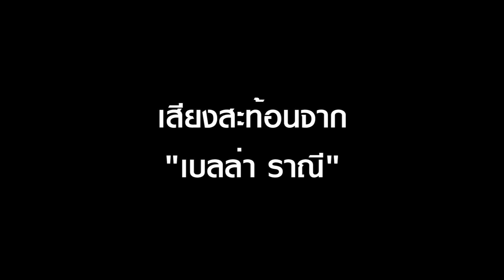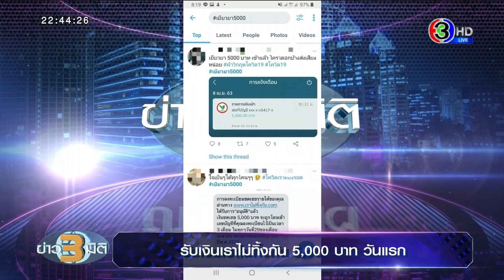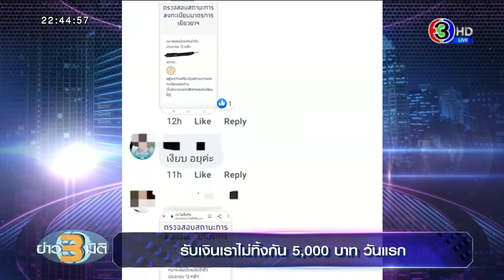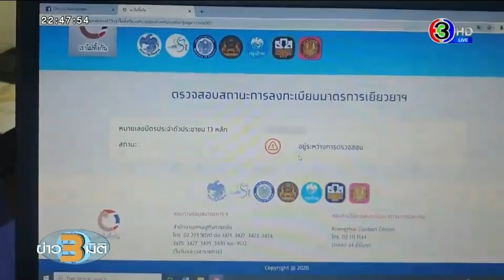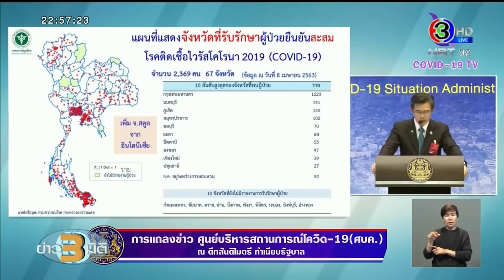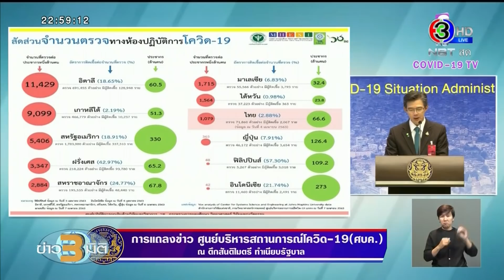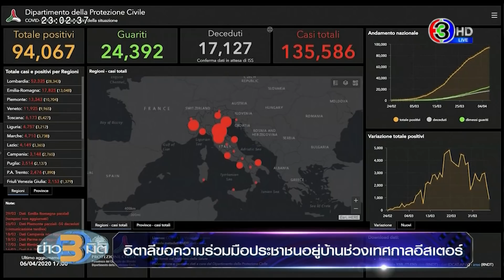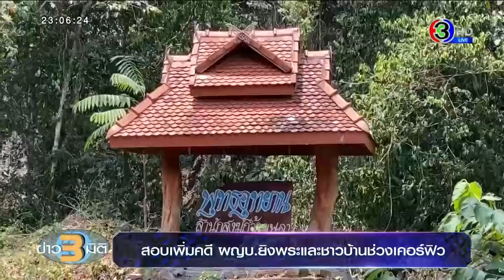ข่าว3มิติ 8 เมษายน 2563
คลิปรายการเต็ม ข่าว3มิติ 8 เมษายน 2563
ปค.ทลายบ่อนกลางเมืองนนท์ เปิดเย้ย พ.ร.ก.ฉุกเฉิน รวบนักพนันพร้อมของกลาง

เราไม่ทิ้งกัน วุ่นตั้งแต่วันแรก คลังจ่อตรวจสอบคนไม่ตรงคุณสมบัติ แต่ได้สิทธิ์รับเงินเยียวยา 5,000 บาท

เปิดสถานที่กักตัวของรัฐ มาตรฐานการดูแลคนไทยกลับจาก ตปท.

ไทยพบผู้ติดเชื้อโควิดเพิ่ม 111 ราย ส่วนใหญ่คือกลุ่มที่เดินทางกลับมาจาก ตปท.

สื่อต่างชาติเผยข้อมูลลับ? อ้างพบคนจีนรายแรกป่วยโควิด-19 ตั้งแต่ พ.ย.ปีที่แล้ว

ช่อง 3 เคียงข้างคนไทย ฝ่าภัยโควิด-19 ล่าสุดยอดบริจาคทะลุ 24 ล้านบาทแล้ว

ประเด็นข่าวรอบวัน 8 เม.ย.63 - 'ธรรมนัส' แจ้งความถูกปลอมทวิตเตอร์ - คุณภาพอากาศเชียงใหม่ยังแย่